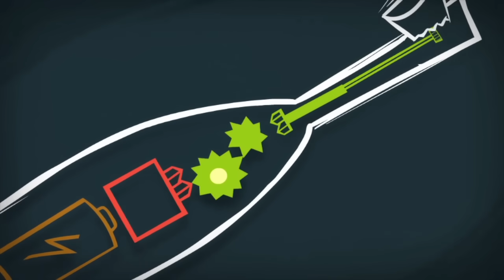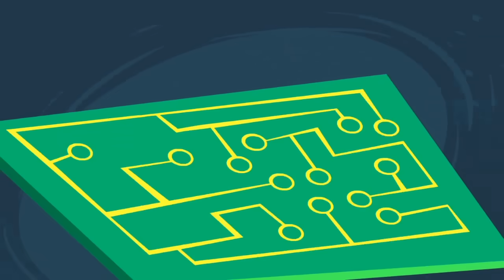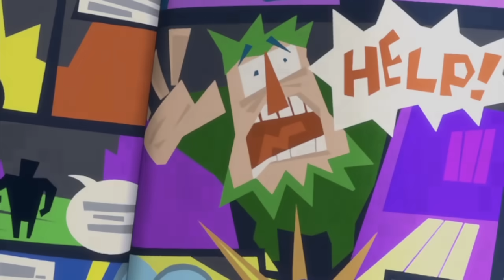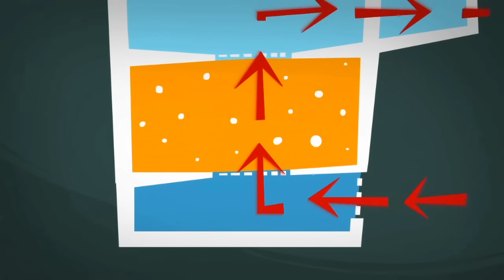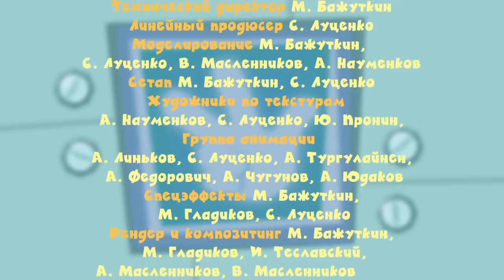Фиксики Все серии подряд - Все серии подряд (сборник 2)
Фиксики - Все серии подряд (с 11 по 20): Зубная щетка, Микроволновка, Клавиатура, Фонарик, Деталька, Магнит, Железная дорога, Винтики, Степлер, Аквариум!

Смотрите Фиксиков в приложении YouTube Детям. Самые лучшие мультфильмы! TikTok